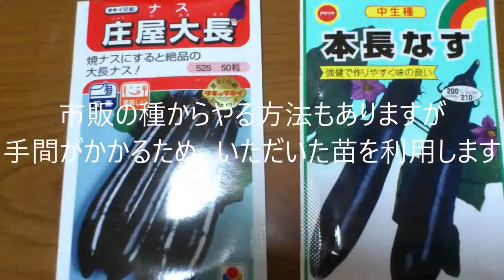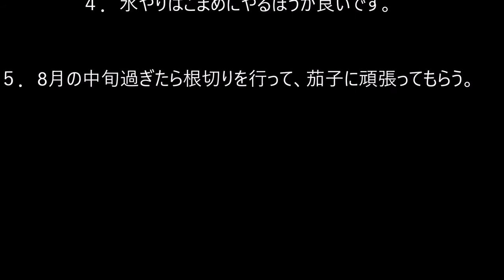2020年 new 家庭菜園 ナスを植える 家庭菜園 長い長茄子を作る（超長い愛媛の「松山長なす」）に挑戦‹茄子の種類›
長い長茄子を作る（超長い愛媛の「松山長なす」）に挑戦
夏野菜の大様と言っていいと思います。長茄子は家族に大好評です。
焼いて鰹節と醤油だけでとても美味しい簡単料理なので、奥さんにも人気です。酒の肴にほんとうにピッタリです。

‹茄子の種類›
センリョウナス（千両茄子）
ナガナス（長茄子）
オオナガナス（大長茄子）
ベイナス（米茄子）
広陵サラダ茄子美男ナス
サファイヤなす (真仙中長茄子)
ばってんなす
マルナス・賀茂なす（京都）

愛媛の「松山長なす」は名前の通り、長いのが特徴です。
家庭菜園をもしやっていらっしゃれば、是非、一度は試してもたいたい野菜です。
うまく育てれば秋までいくらでも実をつけてくれますので、子供と収穫で遊びに行くのも楽しい時間となります。
是非お試しあれ！！
収穫期間が長いので、肥料を切らさないようにする
ナスは水で作ると言うように、こまめに水やりをする
地方ごとに、形や大きさ、色もさまざまな種類があるので珍しい品種に挑戦するのがオススメです。
2月中旬に種をまいてポットで育てた苗は、5月上旬に植え付け、7月から10月いっぱいまで長期間収穫できます。
市販の苗を購入して育てるのが手軽です。連作障害に強い接木苗のものがオススメ。
肥料切れを起こさせないように、たっぷりと元肥を入れ、定期的に追肥します。
トマトは肥料が多いと枝葉ばかり茂って実がつかない「つるぼけ」になりやすいのですが、ナスはなりにくいので安心です。
‹追肥・水やり›
ナス栽培では、追肥と水やりは欠かせません。
植え付けから3週間後に1回目の追肥を行います。
1回目の追肥以降は、2週間に1度のペースで追肥。追肥は根の先端に施すようにします。
雌しべが雄しべよりも長くなっていると肥料が足りている証拠。
果実の生長には多くの水分を必要とします。
特に大量の水が必要となるため、水切れに注意
古くなった葉や枯れた葉も、こまめに取り除くようにしましょう。

‹秋ナスを収穫するために›
8月中旬ごろには株がだんだんと弱ってきて、わき芽が伸長してこなくなります。
そこで土の中の根を切ります。
そこにたっぷりと追肥、水やりをすれば、また新芽が出てきて秋ナスが収穫できるようになります。